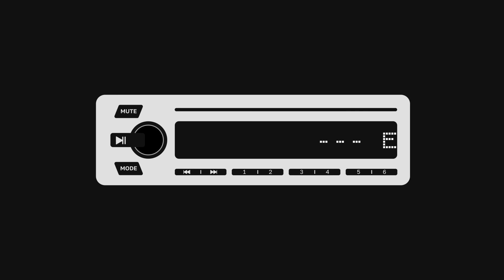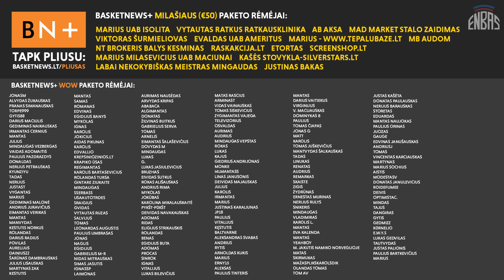Aplotas Valančiūnas, žlugę „Suns“ ir garbingai iškritę „Lakers“ | ENBAS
Rokas Grajauskas ir Mykolas Jankaitis aptaria dvi, skirtingu stiliumi iš NBA atkrintamųjų iškritusias komandas, įspūdingą „Knicks” – „76ers” seriją bei pasibaigusį Jono Valančiūno sezoną.

Atsinaujinusi BasketNews.lt vasaros krepšinio stovykla sugrįžta dvyliktajam sezonui! 2024 metų vasarą 10-15 metų krepšininkus ir krepšininkes kviesime sportuoti – „Karpynės” kaimo turizmo sodyboje. REGISTRUOKITĖS

Temos:
- Jokios įžangos – trumpa, bet fantastiška „Lakers” – „Nuggets” serija (0:00);
- Fynikso saulę prarijęs Minesotos vilkas (28:20);
- JV aploję ir jo sezoną užbaigę „Thunder” (51:34);
- Lygos piktadariu tampantis Embiidas bei Niujorko herojus Brunsonas (1:01:48).